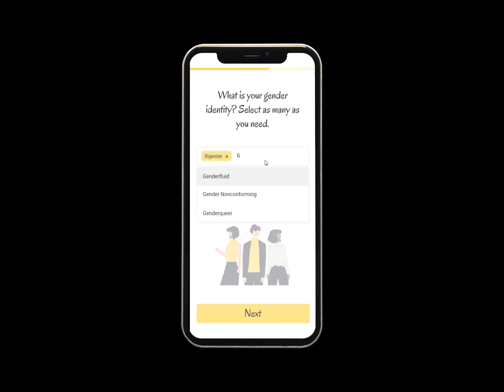Inclusive Dating App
Challenge Prompt: Consider inclusive copy & imagery when creating a profile screen for a dating site.